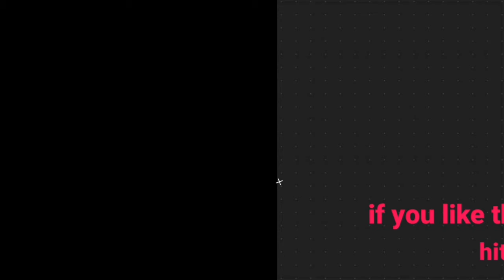2021 range rover velar. top speed?, full overview. 🔥🔥